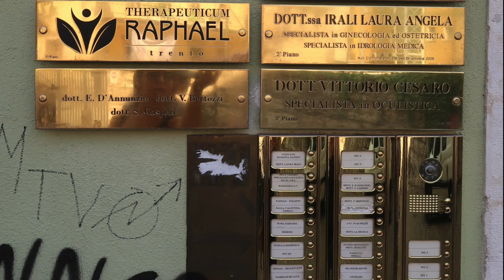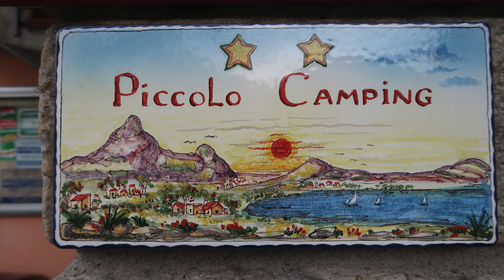MY ROADTRIP ITALY 🛵 CALDONAZZO & COMOMEER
Hi! Ik ben weer terug in Nederland sinds vorige week donderdag. Mijn vriend en ik hebben flink wat kilometers achter de rug maar het was zo tof! De heenweg hebben wij in 1 keer gereden, onze eerste bestemming was het Caldonazzo meer vlakbij Trento. Dit was een heel rustig meer wat zelfs lauw aanvoelde. Je zag ook amper boten op het caldonazzo meer.. hou je van rust? zelfs in het hoogseizoen? Ga dan naar deze camping Punta Indiani. Er was bij deze camping geen animatie en dat vonden mijn vriend en ik heerlijk. Het sanitair was prima maar per nacht betaalde je in de 40 euro! Maar dan heb je wel een prachtig uitzicht, een heerlijk restaurant op loopafstand en een helder meer!

Wij waren met een vier persoons tent en hadden nergens gereserveerd. Volgend jaar gaan wij wel reserveren omdat wij dik twee weken wilde rondtrekken maar dat is helaas niet gelukt. Het was een heel gedoe om de tent af te breken en weer op te zetten. Voor de derde keer afbreken en opzetten voor 3 nachten vonden wij allebei niet te moeite. Vooral omdat wij ook nergens gereserveerd hadden.

Onze tweede bestemming was bij het Comomeer, dit ligt vlakbij Milaan. Het meer is prachtig maar waterschoenen zijn wel een must. Je hebt geen zandstrand (bij het Caldonazzo meer ook niet trouwens) en in het water lagen allemaal stenen. Marc sneed de eerste dag daar gelijk goed in zijn voet. Bij dit meer kan je wel veel meer doen, je kan surfen, een boot huren, bergen beklimmen, rivieren in duiken etc. Onze tweede camping was Piccolo, er liggen vier/vijf campings naast elkaar op deze bestemming. Het strand is wel een stuk drukker daar.. bij de eerste camping lag ik een beetje in mijn eentje of met Marc te chillen bij het water. Bij het comomeer zijn er vooral veel surfers te bekennen op het water.

Kortom, het was een geweldige vakantie, bijna de 1000 foto's aangetikt en weer prachtige herinneringen samen gemaakt.

SOCIAL MEDIA //

⇢P e r s o o n l i j k e I n s t a g r a m

APPARATUUR
⇢Twee softboxen
⇢Ringlamp
⇢Canon 60D
⇢Olympus Pen E-PL7 white
⇢IMAC 21,5 inch
⇢Macbook 13

BEWERKINGSPROGRAMMA'S
⇢Photoshop
⇢Picmonkey

♡PERSOONLIJKE INFORMATIE
Hi welkom op mijn persoonlijke Youtube kanaal met een flinke dosis beauty. Je ziet op dit kanaal van alles voorbij komen: vlogs, make-up tutorials, shoplogs, unboxings, reviews & persoonlijke video's. Wil jij op de hoogte blijven?

♡ I n f o r m a t i e //
Gek op mijn b o y f r i e n d
1.76 cm
Carpaccio fan
Gek op reizen en fotografie